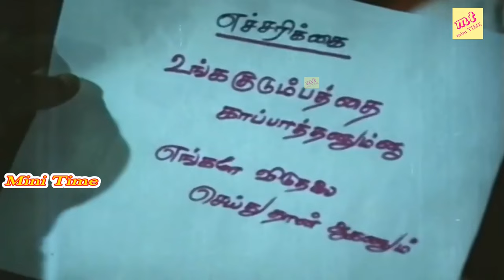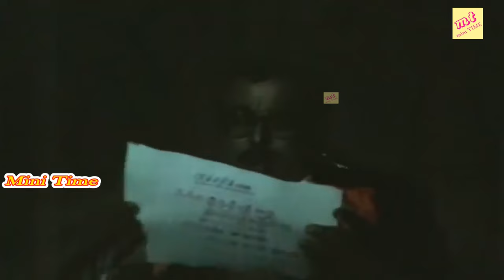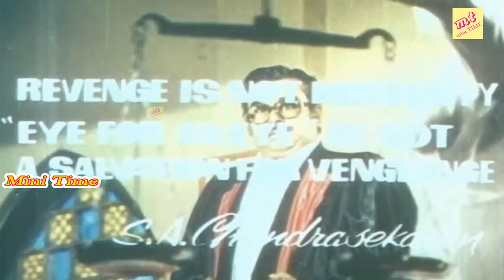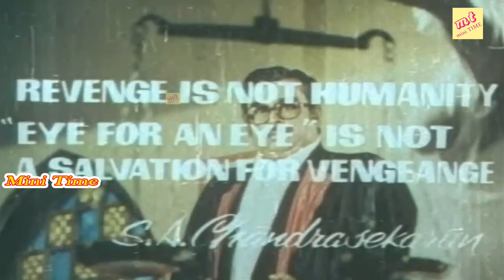சூப்பர்ஹிட் சீன்ஸ்!! | Neethiyin Marupakkam Super Scenes | Tamil Movie Scenes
Neethiyin Marupakkam (transl. The other side of justice) is a 1985 Tamil-language action drama film directed by S. A. Chandrasekhar and produced by Shoba Chandrasekhar. The film stars Vijayakanth, Raadhika, Vadivukkarasi and V. K. Ramasamy. It was released on 27 September 1985

Cast
Vijayakanth as Vijayakumar
Raadhika
Anuradha
Vadivukkarasi
V. K. Ramasamy
Senthil
Y. Vijaya
Senthamarai
Radha Ravi
Jaishankar
Vinu Chakravarthy
Major Sundarrajan
Thideer Kannaiah
S. A. Chandrasekhar